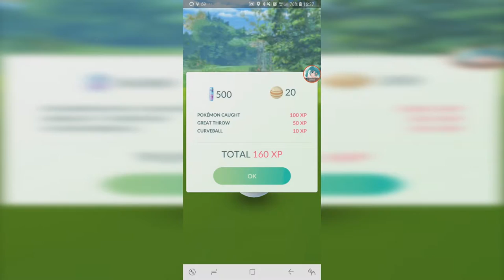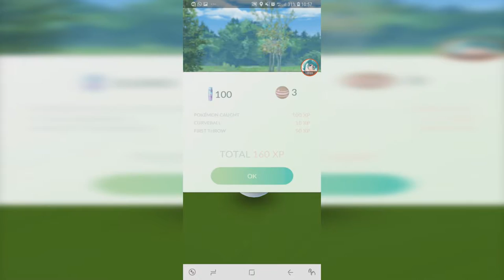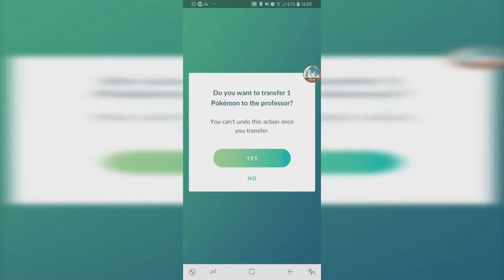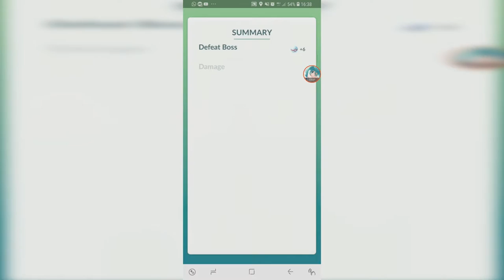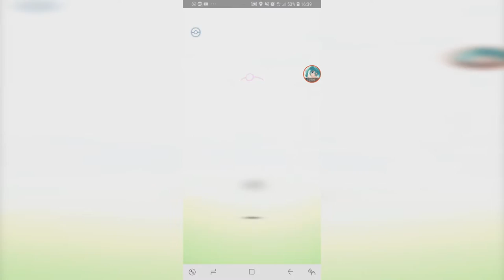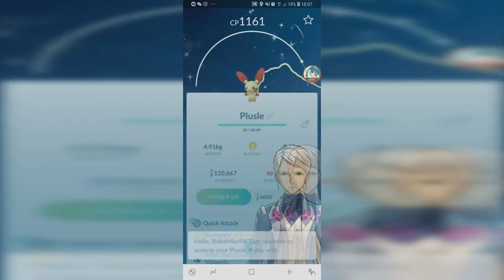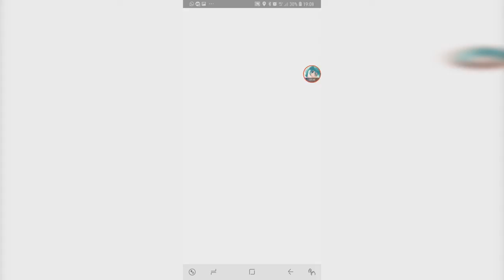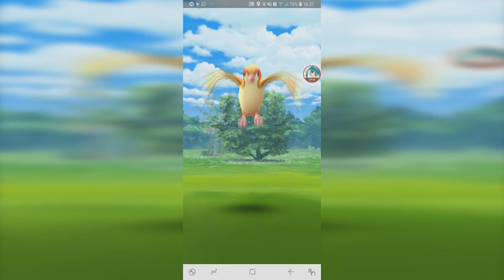Lugia Returns, SHINY Plusle, Minun & New Alolans 【Pokemon GO】 #128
1:14 1st Shiny Plusle
1:50 Alolan Diglett
2:21 Alolan Geodude
2:48 2nd Shiny Plusle
3:22 Wild Aerodactyl
4:08 Lugia Raid
7:08 3rd Shiny Plusle (Plusle Troll)
8:19 Shiny Minun
9:30 Alolan Dugtrio
10:04 Alolan Graveler & Golem
11:07 40 Candies from a wild pokemon (double candy bonus)